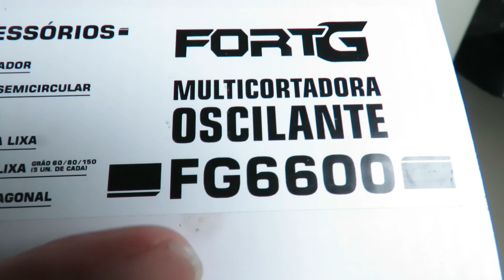Review Multiferramenta Oscilante sem fio a bateria mais barata do Brasil - Funciona? Vale a Pena?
Review Parafusadeira DeWalt De Impacto 1/4 20v Max DCF887 205NM Brushless - Vale a Pena?